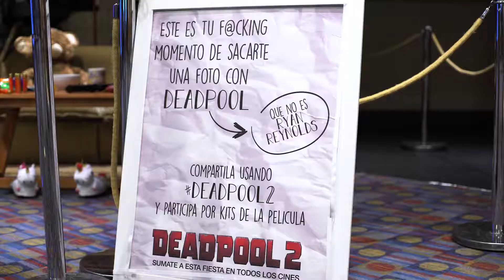DEADPOOL 2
Cobertura del Tour de Deadpool por Showcase Cinemas promocionando la segunda entrega de la película.